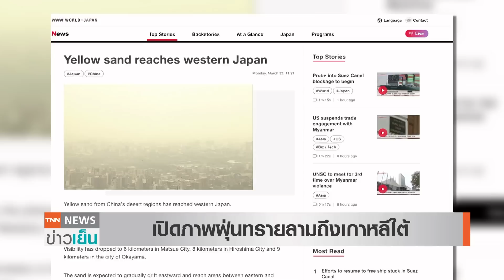เปิดภาพสยอง ฝุ่นทรายลาม “เกาหลี-ญี่ปุ่น” | TNN ข่าวเย็น | 30-03-21